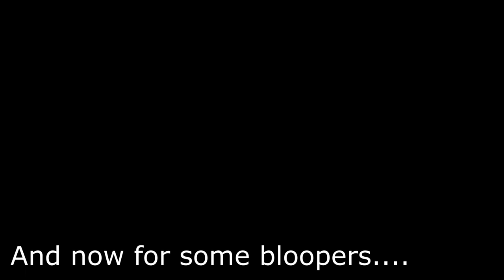September 7, 2022